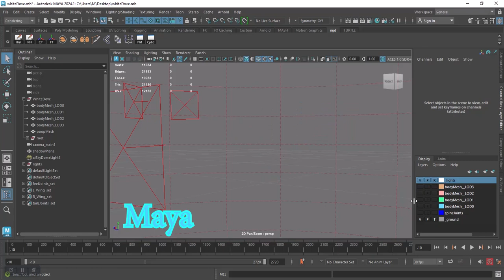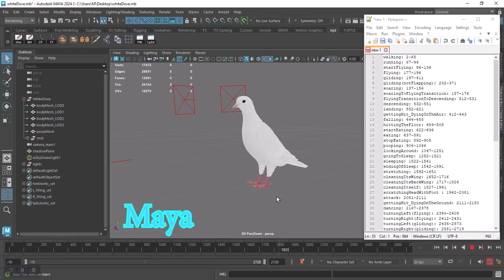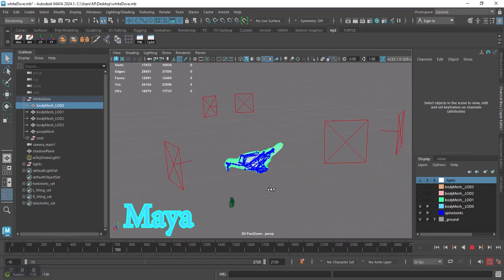Realistic Animated White Dove Low-Poly 3d Model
testing the "Realistic Animated Rock Pigeon Low-Poly 3d Model" in Maya
-available on CG markets: